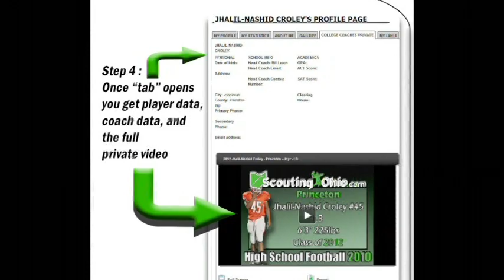PA 2014 Delvin Randall - Gateway - So yr - WR DB 23 - PROMO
PA 2014 Delvin Randall - Gateway - So yr - WR DB 23 - Pennsylvania High School Football